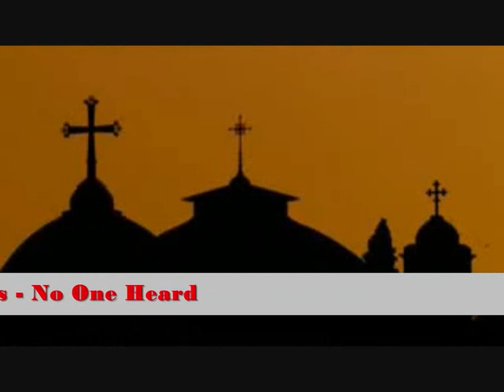Spiritual Beggars - No One Heard (video)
Great band, nice voice, excellent lyrics and no video...well, I fixed that ;) Enjoy!

P.S. It's sad to see where is our civilization now, the only thing what we could do is to think before act as mindless zombie freaks in the name of whatsoever.